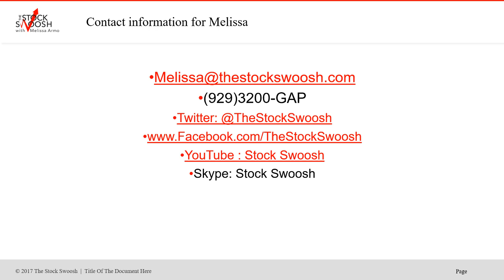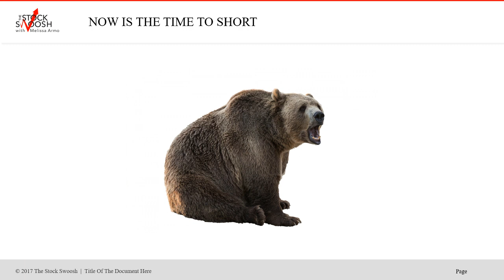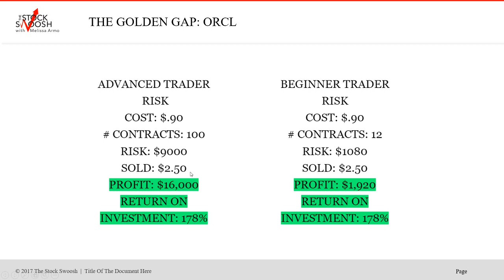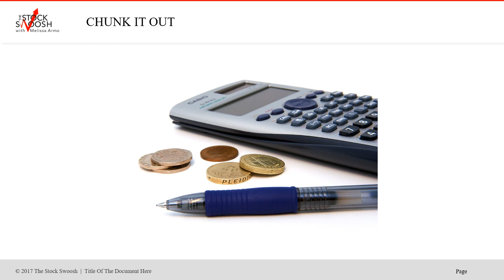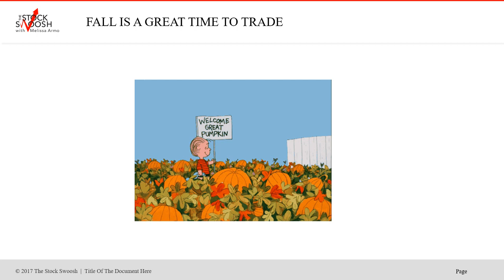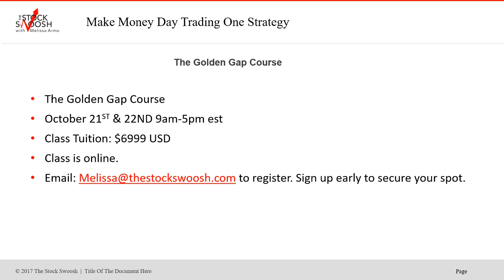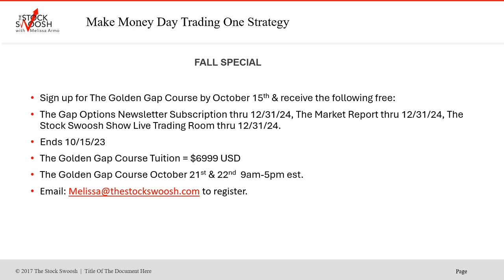The Golden Gap Course Fall Special